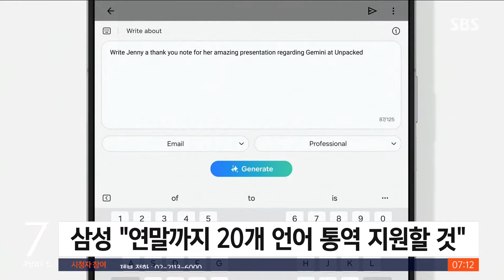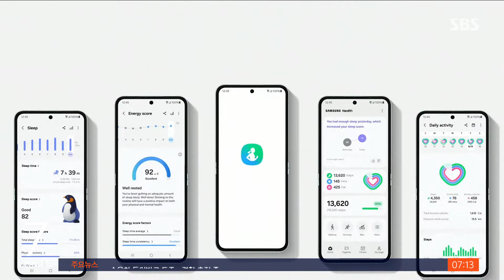'폴더블 AI폰'·'갤럭시 링' 파리서 첫선 / SBS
〈앵커〉

삼성전자가 프랑스 파리에서 새 제품들을 공개했습니다. 특히, 인공지능 기능을 탑재한 접을 수 있는 형태의 스마트폰이 눈길을 끌었는데요. 또 처음으로 선보이는 반지처럼 손가락에 낄 수 있는 갤럭시 링도 반응이 뜨거웠습니다.

파리에서 곽상은 특파원입니다

〈기자〉

파리 루브르 박물관 지하 전시장에서 열린 갤럭시 언팩 행사.

가장 눈길을 끈 건 세계 최초의 AI 기능이 탑재된 폴더블폰, 갤럭시 Z플립 6과 Z폴드 6의 등장이었습니다.

갤럭시 S24에서 처음 도입된 실시간 통역 기능은 폴더블폰 특성에 맞게 최적화됐습니다.

현재는 16개 언어 통역이 지원되는데, 삼성은 연말까지 이를 20개 언어로 확대한다는 계획입니다.

기존 갤럭시 제품 고객들도 소프트웨어 업데이트를 통해 이번에 선보인 갤럭시 AI 기능을 사용할 수 있도록 해, 올해 안에 전 세계 2억 개 갤럭시 제품에서 AI 기능을 활용할 수 있게 될 거라고 삼성은 설명했습니다.

[노태문/삼성전자 MX(모바일경험) 사업부장 : 우리는 안전하고 포용적인 AI 기술을 개발하고 운용하기 위해 세계 리더들과 적극 협력하고 있습니다. 누구도 AI 기술로부터 소외되지 않도록 하겠습니다.]

이번 갤럭시 언팩의 또 다른 주인공은 처음 선보이는 갤럭시 링입니다.

건강 관리 기능을 특화해 수면 상태와 심박, 활동량 등을 사용자 스스로 모니터링하고 관리할 수 있도록 돕는 게 특징입니다.

한번 충전으로 최대 7일간 사용할 수 있고 월 구독료는 따로 없습니다.

9가지 사이즈 중 선택할 수 있는데, 국내 출시 가격은 49만 9천400원으로 책정됐습니다.

기능과 내구성을 강화한 갤럭시워치와 AI 기능을 활용해 소음을 효과적으로 차단해 주는 갤럭시버즈 신모델도 선보였습니다.

삼성은 이번 언팩 행사에서 선보인 신제품들을 오는 24일부터 전 세계 순차 출시합니다.

(영상편집 : 김호진)